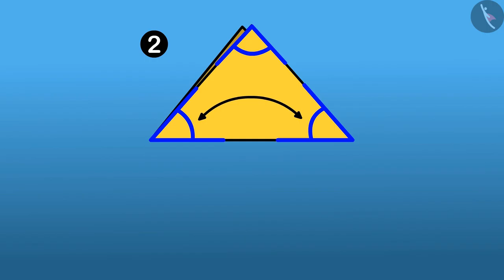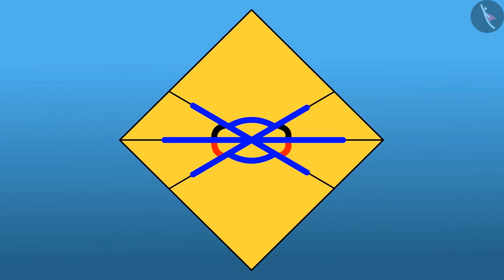చుట్టు ప్రక్కల వస్తువుల్లో కోణాలు భాగం -2|Part2/3|Angles in the objects around us-II|Telugu|Class 5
చుట్టు ప్రక్కల వస్తువుల్లో కోణాలు భాగం -2|Part2/3|Angles in the objects around us-II|Telugu|Class 5 | రేఖలు మరియు కోణాలు | कक्षा 5 | NCERT | ఆకారాలు మరియు కోణాలు

Estimation of area using grid paper | Lines and Angles | Grade 5 | NCERT | Shapes and Angles

Welcome to part 2 of Angles in the objects around us- 2. In this video, we will discuss various examples of Angles in the objects around us- 2.